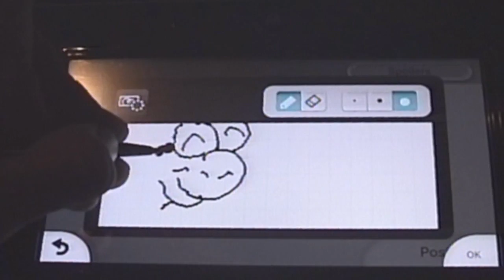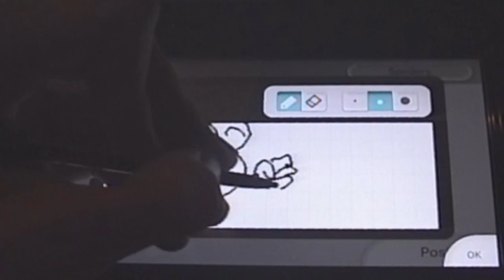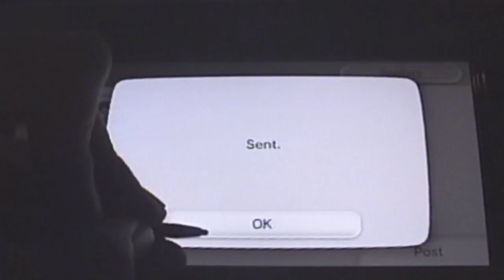Nintendo Land walkthrough (w/ commentary) Part 4 - Yoshi's Fruit Cart (Part 3) + Night Time!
In this part, I FINALLY complete Yoshi's Fruit Cart, I post a comment on the Nintendo Land community, and I change Nintendo Land's time of day into night time!